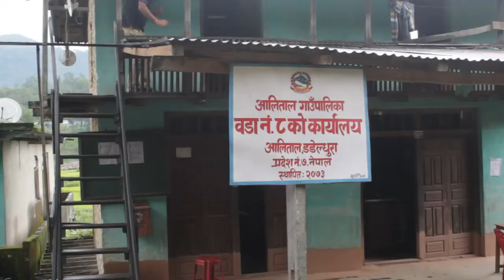Aalital Sal Ban fadani Sabai Anabigya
डडेल्धुराको आलिताल वन फडानीः सबैको अनविज्ञ जवाफले मिलोमतो भएको स्पष्ट